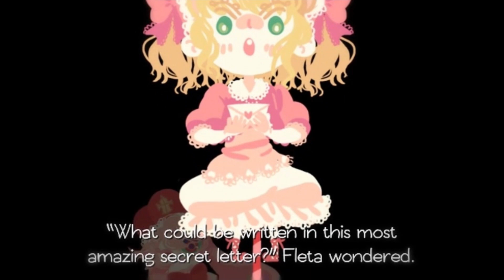Let's Play: Pocket Mirror Part 3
wahh, I really want an Egliette plushie .-. I might just make one ^^

This part took a ridiculously long time to edit :x I had to cut out so much "stuff", and the entire time I just wanted to continue the story T~T. But now I'm really tired... I think I'll just drink some coffee and record again in an hour~ ♥

A certain girl's awakening is unraveled in a whimsical, surreal world of adventure and conflict where nothing is what it seems.